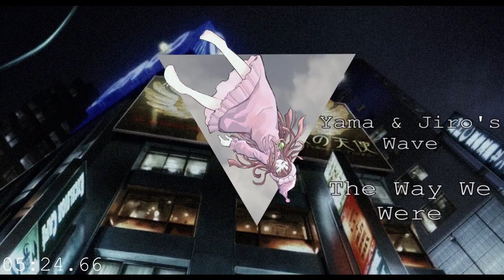「Snowy Season」japanese jazz/fusion playlist for lonely winters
volume 5

Track List
01. Ryo Fukui - Soultrane (00:00)
02. Masafumi Komatsu - Progress (06:46)
03. Kei Ishiguro - Cheers To Anni (12:09)
04. Paris Blue - Dream of Midwinter (15:19)
05. Yama & Jiro's Wave - The Way We Were (20:27)
06. Mei Ehara - Sober Color (25:55)
07. Ryusenkei - Ame no Cinderella (29:58)

background from Tokyo Godfathers